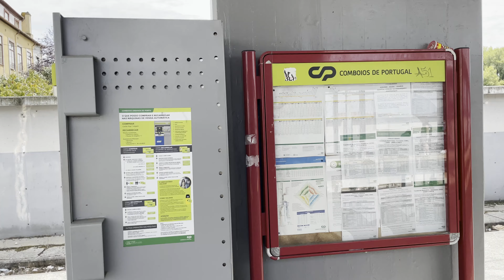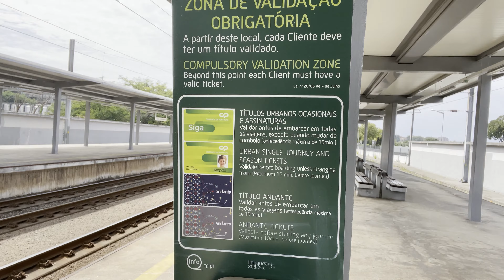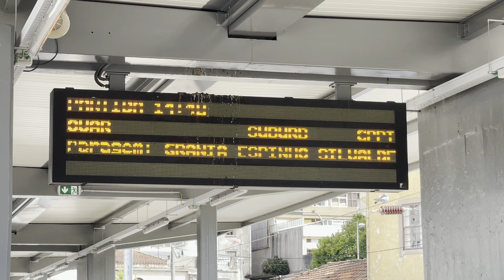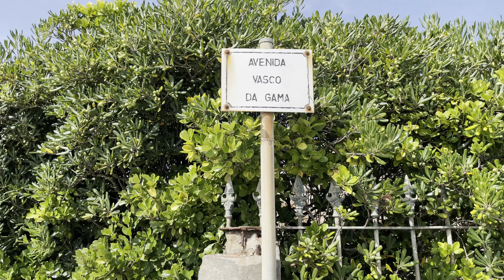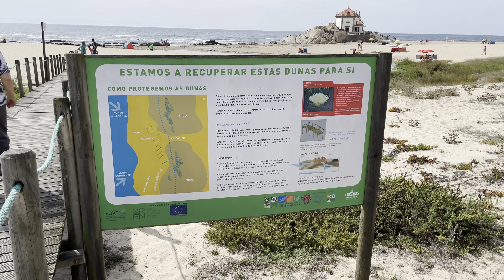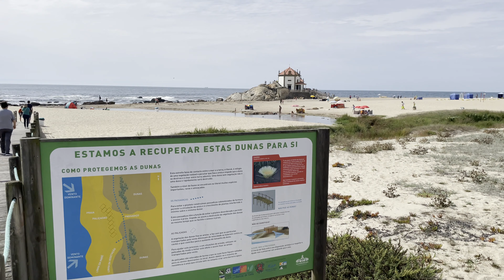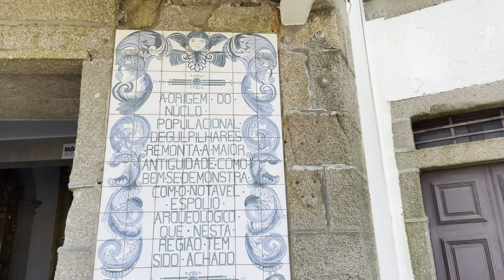Do Porto até a Capela do Senhor da Pedra. Conheça a praia mais bonita de Vila Nova de Gaia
Neste vídeo irei lhe dar uma super dica de viagem. Destino pouco conhecido ou explorado é visitar e conhecer as praias do norte de Portugal. Em Vila Nova de Gaia, existem diversas praias belíssimas, uma delas é a de Miramar. Esta  é uma super dica do que fazer num final de semana no Porto, Portugal. Nesta praia encontra-se a Capela do Senhor da Pedra, erguida sobre um rochedo junto ao mar em 1686.
Acompanha-me neste vídeo em que explico passo a passo como ir do centro do Porto até a praia de Miramar, em Vila Nova de Gaia, de metro e trem (comboio).

Quer acompanhar mais de perto as notícias aqui de Portugal?
Como ofertas de emprego, dicas para conseguir os documentos portugueses, e muito mais!

🚋 Visite Portugal pelo Youtube. Faça um City Tour comigo